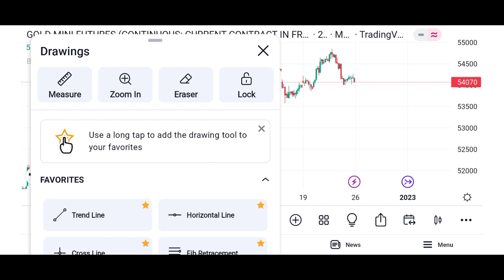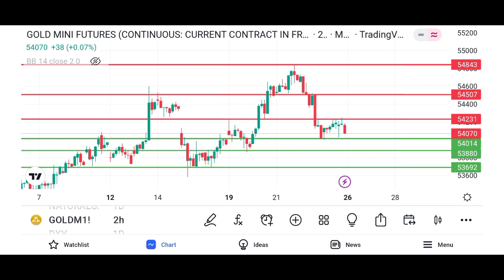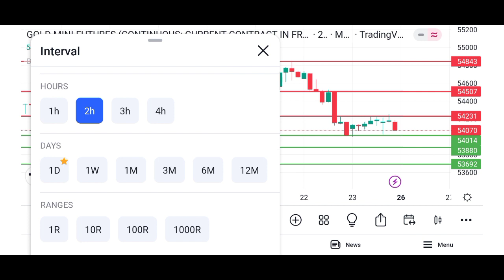mcx gold price prediction /mcx gold live analysis kaise kare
aaj date hai  25-Dec-2022  time ho raha hai  12:52 AM  aur aaj din hai  Sunday
aaj bat karenge  mcx  gold  mini      ki isme janege kaha par buy kare kaha par sell kare
ham is video me  mcx  gold  mini  price  prediction  karne ki koshish karenge
aur is video me  mcx  gold  mini  live  reasearch  karenge
aur  mcx  gold  mini    analisys  kar ke pata karenge
aur discuss karenge  mcx  gold  mini  latest  news  ka impact kya hoga
aur samaz ne ki koshish karenge  mcx  gold  mini  live  chart  kya kah raha hai
sath hi  mcx  gold  mini  trading  strategies  kya honi chahiye
baat karenge  mcx  gold  mini  today  target  kitna hona chahiye
sath sath  mcx  gold  mini  price  today  live chart ki baat karenge
isme dekhenge  mcx  gold  mini  technical  analysis  kaise karte hai
or  mcx  gold  mini  trading  techniques  in hindi saral bhasha me samzayenge
sath hme shikhenge  mcx  gold  mini  news  today  kya kaheti hai
ham is video me shikhenge  mcx  gold  mini    strategy  kaise use kare
aur is video me  mcx  gold  mini  trading  strategies  in hindi bhasha me me batayenge
aur  mcx  gold  mini  buy  call  kaha pe hai
aur discuss karenge  mcx  gold  mini  intraday  strategy  kya hogi
aur samaz ne ki koshish karenge  mcx  gold  mini  target  achieved  hua hai uski baat karenge
sath hi  mcx  gold  mini  commodity  market  me bahut high risk raheta hai uski baat karenge
baat karenge  mcx  gold  mini  contract    konsa hai
sath sath  mcx  gold  mini  live  trading  today kaise kare
isme dekhenge  mcx  gold  mini  tommorow    ki ranniti kya honi chahiye
or  mcx  gold  mini  weekly  chart  kya kaheta hai
sath hme shikhenge  mcx  gold  mini  dealy  chart  kya kaheta hai
ham is video me dekhenge  mcx  gold  mini  monthly  chart  kya kaheta hai dekhenge
aur is video me  mcx  gold  mini  currant  price  kya chal raha hai iske baare me baat karenge
aur dekhenge  mcx  gold  mini  price  predction  kaise karte hai
aur discuss karenge  mcx  gold  mini  high  low  kya post kiye hai
aur samaz ne ki koshish karenge  mcx  gold  mini  for  beginners  kya strategy apanaye
sath hi  mcx  gold  mini  support  resistence  ka importence kya hota hai
baat karenge  mcx  gold  mini  live  reasearch  kaise karte hai
sath sath  mcx  gold  mini  chart  analisys  kaise ki jati hai
isme dekhenge  mcx  gold  mini  today  tips  kaise samze
or  mcx  gold  mini  new  trader  unhe kinsi tricks use karni chahiye
sath hme shikhenge  mcx  gold  mini  trading  formula  kaise istemal kare
ham is video me shikhenge  mcx  gold  mini  technical  trading  setup kaise banaye
aur is video me dekhenge  mcx  gold  mini  upside    kitana dekhne ko milega
aur  mcx  gold  mini  correction    kitna dekhne ko milega
aur discuss karenge  mcx  gold  mini  breakout    kab dega
aur samaz ne ki koshish karenge  mcx  gold  mini  break  down  deta hai to kya hoga
sath hi  mcx  gold  mini  nagitive  trend  ka kya matlab hota hai
baat karenge  mcx  gold  mini  positive  trend  ka kya matlab hota hai
sath sath  mcx  gold  mini  buying  levals  kaha par dhunde
isme dekhenge  mcx  gold  mini  selling  levals  kaha par dhunde
or  mcx  gold  mini  stop  loss  area kaha hona chahiye
sath hme shikhenge  mcx  gold  mini  trend    kaise identify kare
ham is video me shikhenge  mcx  gold  mini  exit  leval  kaha par dhunde
aur is video me dekhenge  mcx  gold  mini  loss  profit  ki responsibility khud hi kyo leni chahiye
aur  mcx  gold  mini  entry  points  kaise nikale
aur discuss karenge kyo  mcx  gold  mini  financial  expert  ki ray leni kyo jaroori hai
aur samaz ne ki koshish karenge  mcx  gold  mini  risk  reward  kaise maintain kare
sath hi  mcx  gold  mini  money  manegment  kaise maintain kare
baat karenge  mcx  gold  mini  responsibility    kaise samze
sath sath  mcx  gold  mini  fundamental  view  ki bhi baat karenge
isme dekhenge  mcx  gold  mini  news  impact  kya hoga ise kaise samaze
or  mcx  gold  mini  trading  advice  kya rahegi
sath hme shikhenge  mcx  gold  mini  avaraging  levals  kaise manege kare
ummid hai is video se aapke  mcx  gold  mini  ke trading ko samaz ne mai asani hui hogi aur aapki trading me kuch value add hui hogi
thank your